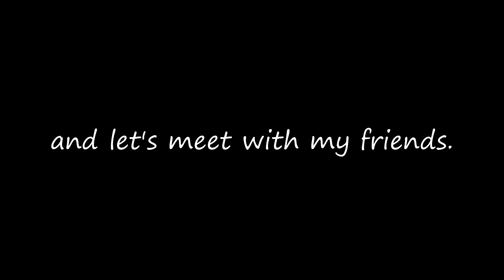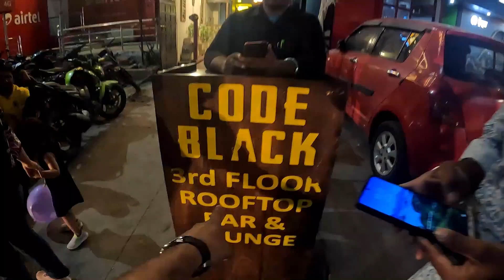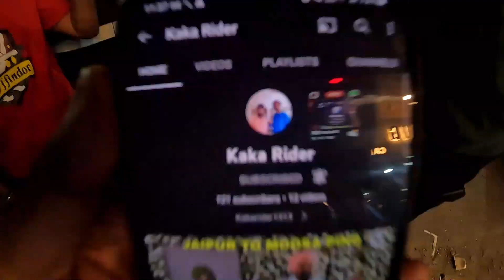full chill on sunday with friends | jaipur city | @RajatKakkar @ChetzDProductions jaipuriya vlogs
full chill on sunday with friends @ChetzDProductions  @Officialharmankalsi @RajatKakkar  |  jaipuriya vlogs

sidhu moose wala ke fans